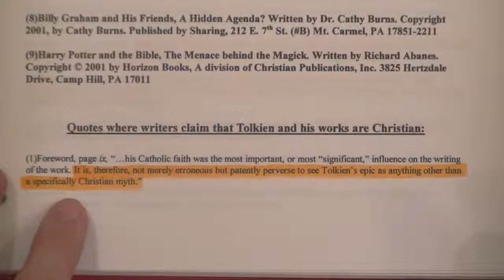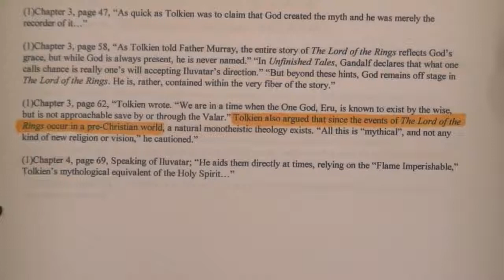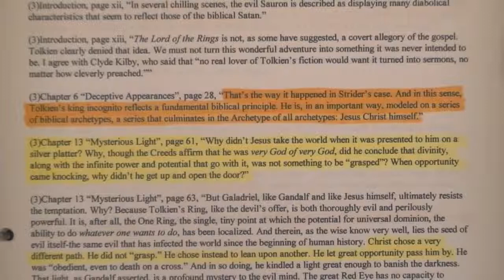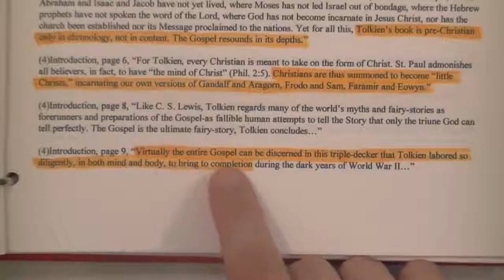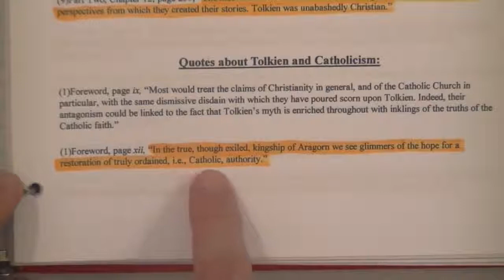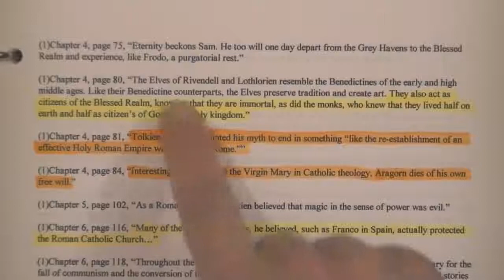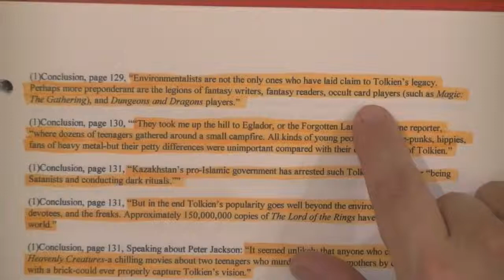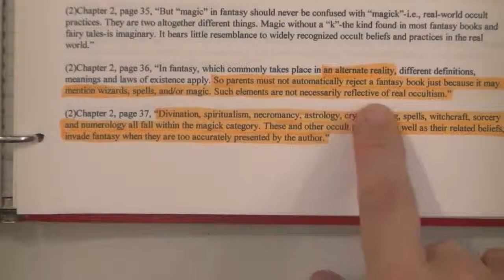Exposing Tolkien And His SATANIC LOTR Part 2